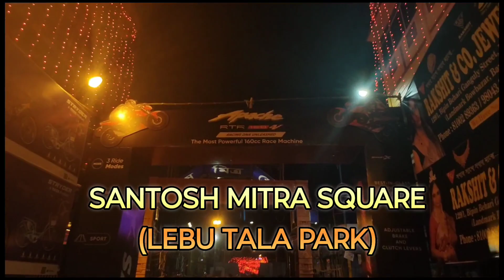রাম মন্দির (অযোধ্যা) | সন্তোষ মিত্র স্কোয়ার | RAM MANDIR (AYODHYA) | SANTOSH MITRA SQUARE | Vlog 3🚩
An illuminated community Durga Puja pandal, designed on the theme of Ram Mandir in Ayodhya, was inaugurated by Home Minister of Bharat, Sri Amit Shah Ji.

We all are aware of the ongoing construction of the iconic Ram Mandir in Ayodhya. All the major preparations of the temple are going on in full swing and we cannot wait to visit there soon. But before the doors to the Ayodhya temple open, we can now get to see glimpses and snippets of that place in Kolkata. But how? Well, the theme of a popular Durga Puja puja pandal of Kolkata is this temple and we are very excited to go for pandal hopping there.

If you have ever been to Kolkata during the grand festival and went on a pandal hopping spree, you must have visited Santosh Mitra Square Sarbojanin Durgotsab Samity pandal. Santosh Mitra Square Puja Committee is organising the magnificent pandal with the theme of Ayodhya’s Ram Mandir. To bring the imagination to life, huge statues and decor have been added to the pandal for the perfect recreation. From the statues of Lord Ram to Lord Hanuman, the recreation theme looks absolutely magnificent. The spectacular visuals of the pandal look incredible making it a must-visit pandal this year.

Various stories of Lord Ram’s life have been beautifully depicted on the walls of the pandal. From plywood to fibre to thermocol, different items have been used to add intricate designs to the puja pandal. The designs and intricacies are so exquisite that it will be difficult to identify the items used behind constructing all the smallest of designs.